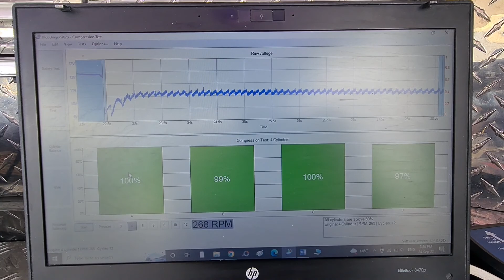comprehensive pre purchase vehicle inspection Auckland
Attention Justin